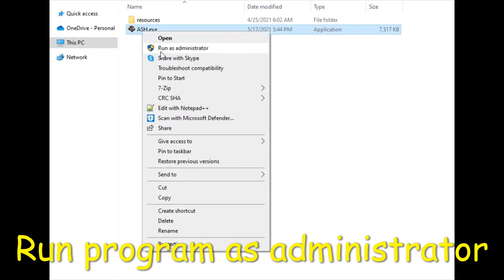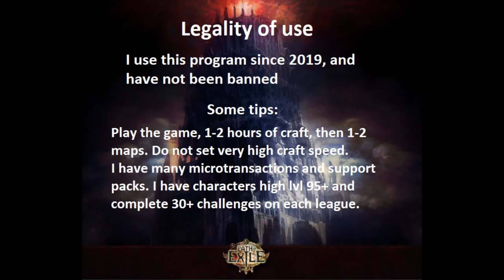Automatic craft in Path of Exile. Auto craft items with any currency, auto roll maps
Auto-Craft with jeweler and fusing orbs, chromatic, chancing. Alt+aug, alt+aug+regal, alch+scour, chaos auto craft. Auto-Roll maps with many parameters. Watch TV shows, do whatever you want while the program crafts for you. Craft bot for Path of Exile

0:00 Introduction, launch, calibration, hotkeys
1:15 Fusing, Chromatic, Chancing
2:16 Auto Craft with alts+aug, alch+scour, chaos
4:12 Maps roll
5:03 Legality of use
5:13 Future videos on channel
5:24 Auto craft while watching TV